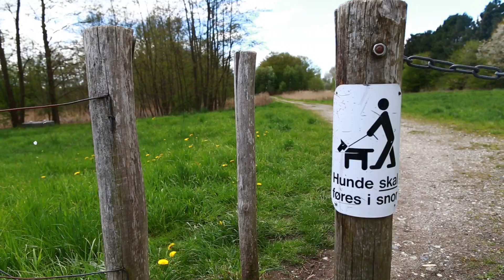Jens - Zebraby Ågerup - St. Valby - Gundsølille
Produceret af INSP! Media